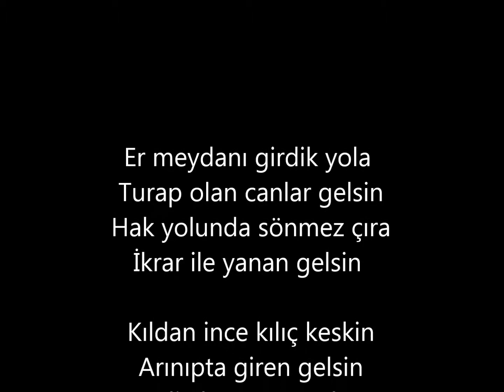Erzurum Savatlı Köyü Hızır Cemi Daveti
GELİN CANLAR BİR OLALIM !
Er meydanı girdik yola
Turap olan canlar gelsin
Hak yolunda sönmez çıra
İkrar ile yanan gelsin

Kıldan ince kılıç keskin
Arınıpta giren gelsin
Ali aba sancağıyla
Örtünenler ceme gelsin